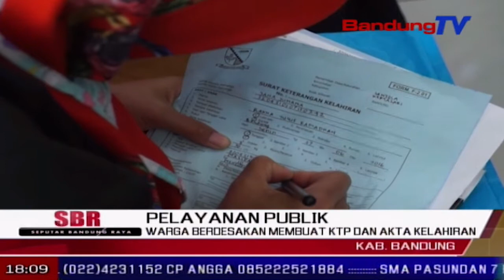Warga Berdesakan Membuat KTP dan Akta Kelahiran | SBR | BANDUNG TV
SBR | BANDUNG TV | IRFAN BUDIAWAN | Ratusan warga yang akan merekam KTP elektronik dan membuat akta kelahiran, berdesakan di kantor kecamatan Kertasari, kabupaten Bandung. Bahkan, petugas kewalahan mengatur warga yang sangat antusias, dengan adanya program pembuatan KTP dan akta kelahiran langsung jadi tersebut.